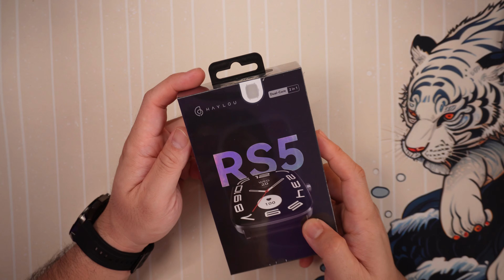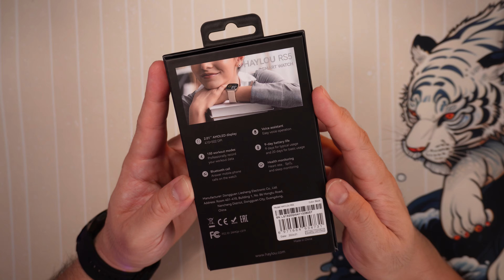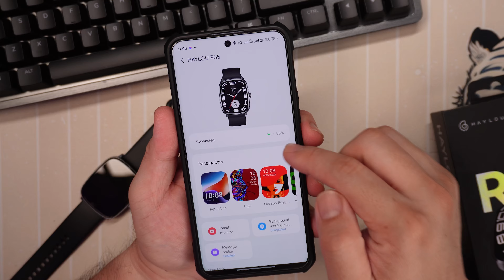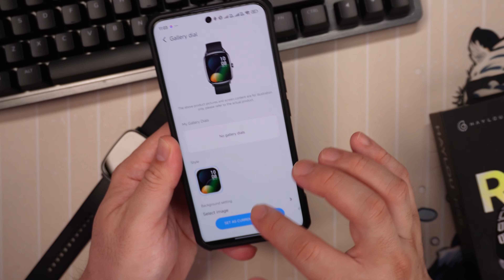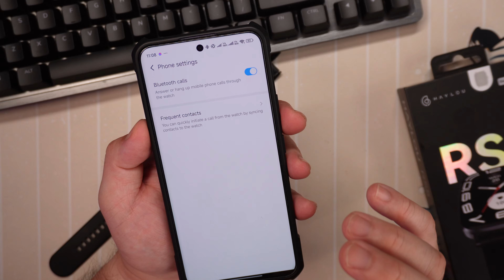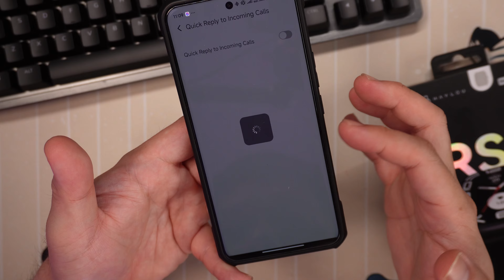Haylou RS5 - Budget Smartwatch Below 2k Pesos with a LOT of Features!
Haylou RS5

Voucher Code1:  SABBRS5Y1
Voucher Code2:  SABBRS5Y2

Voucher Code1: HAYLRS5Y1
Voucher Code2:  HAYLRS5Y2

Voucher Code1: HAYLRS5TK
Voucher Code2:  HAYLRS5T2